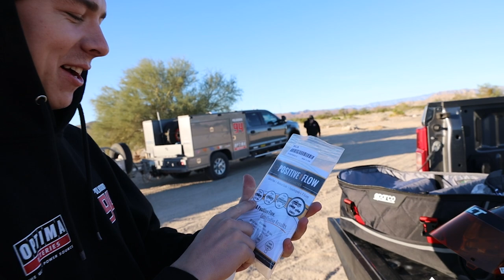BROKE THE TRUCK! Suspension Testing in San Felipe | Christopher Polvoorde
What's up guy's! In this video the Fox Factory team came out to San Felipe to help me get my suspension dialed in just right! The Fox Live Valve works so well thanks to the way Mike Kim and Jack Tyrpin can get it set up. I can't thank Fox enough for giving me the opportunity to be a part of their program and I hope you guys enjoy seeing how test days go down in Baja!

Song          8:16 A.M.
Artist          311
Album       Grassroots
Licensed to YouTube by          SME (on behalf of Volcano); LatinAutor - UMPG, Warner Chappell, CMRRA, UNIAO BRASILEIRA DE EDITORAS DE MUSICA - UBEM, UMPG Publishing, BMI - Broadcast Music Inc., LatinAutorPerf, and 3 Music Rights Societies

Song          Welcome to Paradise
Artist          Green Day
Album       Kerplunk
Licensed to YouTube by      [Merlin] Epitaph, WMG (on behalf of Epitaph); Warner Chappell, LatinAutorPerf, UNIAO BRASILEIRA DE EDITORAS DE MUSICA - UBEM, LatinAutor - Warner Chappell, and 9 Music Rights Societies

Song          Zero
Artist          Smashing Pumpkins
Album       Zero
Licensed to YouTube by       UMG (on behalf of EMI); UNIAO BRASILEIRA DE EDITORAS DE MUSICA - UBEM, LatinAutorPerf, PEDL, BMI - Broadcast Music Inc., LatinAutor - Warner Chappell, AMRA, LatinAutor, CMRRA, Kobalt Music Publishing, Warner Chappell, and 8 Music Rights Societies

MERCH!!

The Brands and Products I Trust That Support My Racing Program & Life Style:

VP Racing Fuels my Race Vehicles (They have oils, coolant & other fluids/cleaners too)

Vision Wheel has the race performance I need and keeps the daily driver in style

K&N Filters provides all my rides the BEST Filtration

Rugged Radios keeps our communication strong, all race long

Molecule Sports has my favorite fire suit detergents & cleaners along with a host of other products